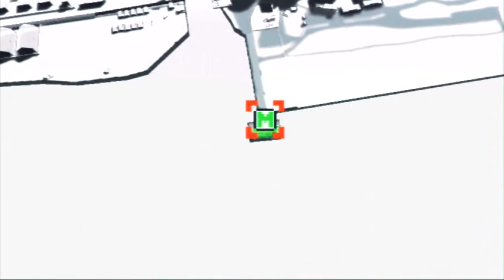No More Heroes 2 Desperate Struggle w/ Xero - AWW YEA- OW? - #18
I Don't Own No more Heroes - i Just Play It
Playing No More Heroes W/ Meme Master Chris
Thanks to all of you Who followed me through the Series!
Leave a comment for which game i should play next?